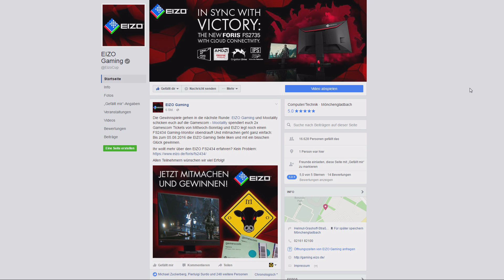Info: Facebook-Gewinnspiel mit Moo bei EIZO